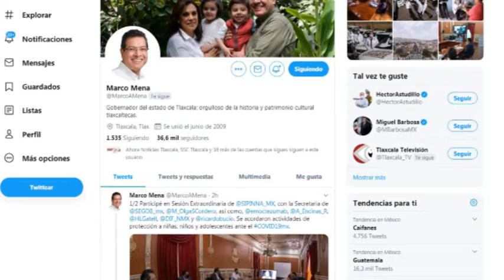Participa el Gobernador Marco Mena en Sesión Extraordinaria del Sipinna